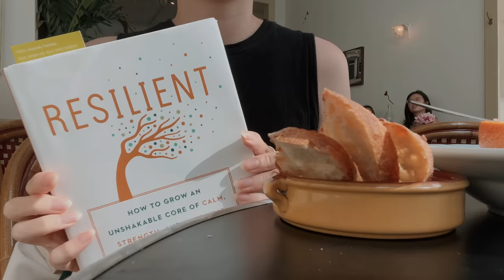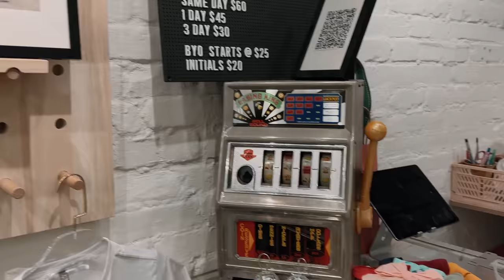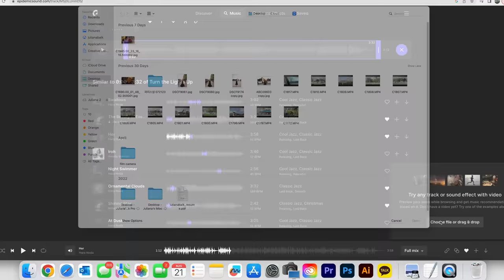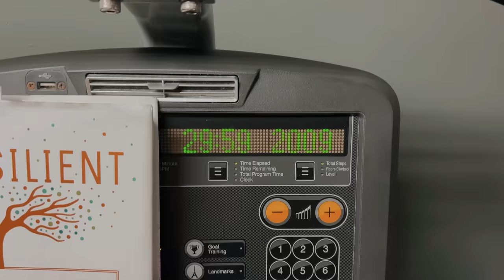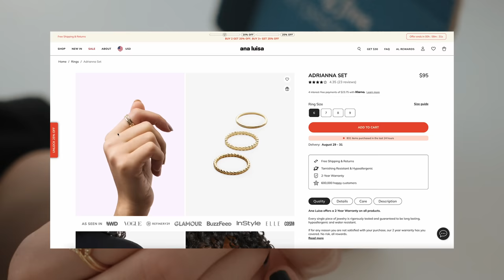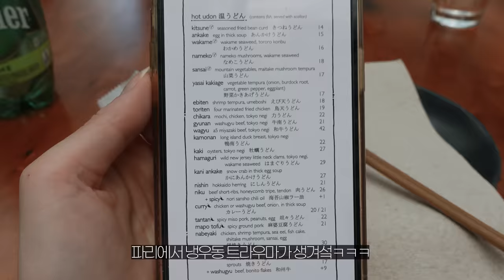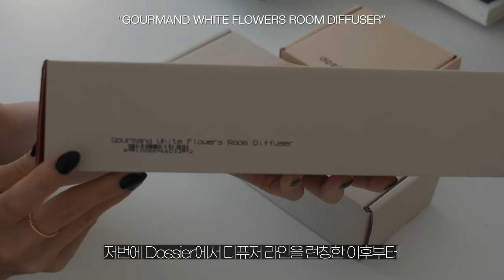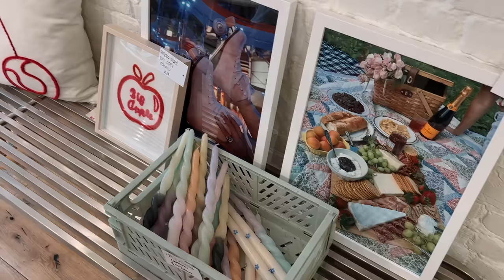뉴욕에서 일하는 직장인🗽소호 카페에서 아이스 오트라떼 마시고 | 소호 샵들 구경 | 워싱턴 스퀘어 파크 산책 | 일주일동안 먹은 것들 | 쇼핑 언박싱 | New York Vlog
뉴욕으로 돌아왔어요! :)

상처가 되는 댓글은 예고 없이 삭제될 수 있음을 알려드립니다.

▪️MUSIC

● Track Name: 'Downtown Cafe'

▪️EQUIPMENT

Camera - iPhone 13 pro max / Sony ZV-1